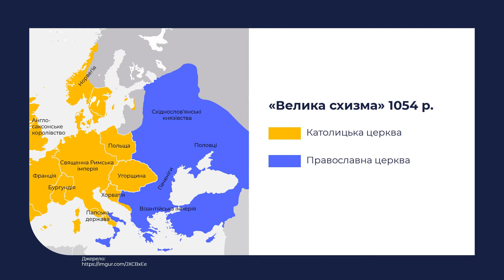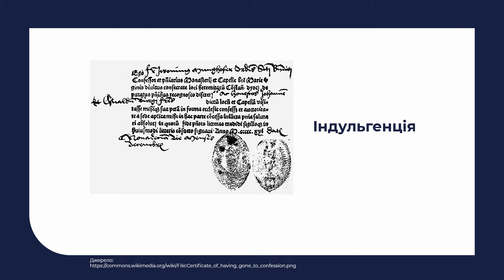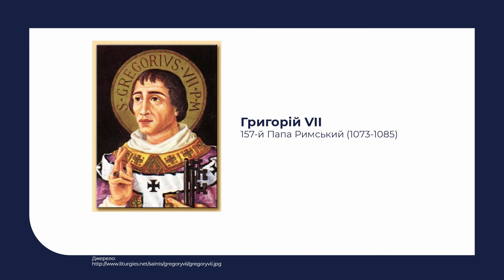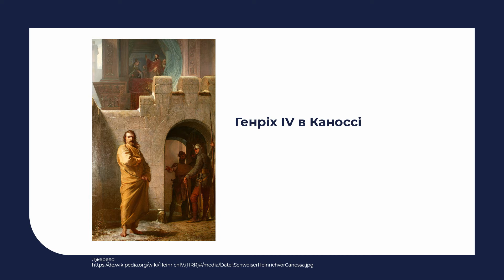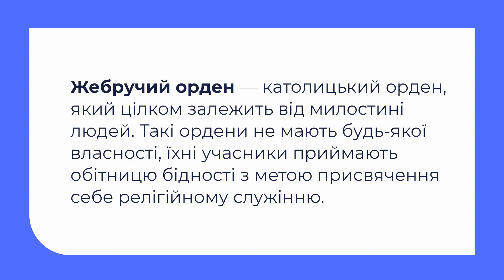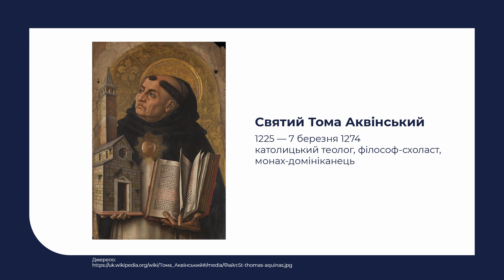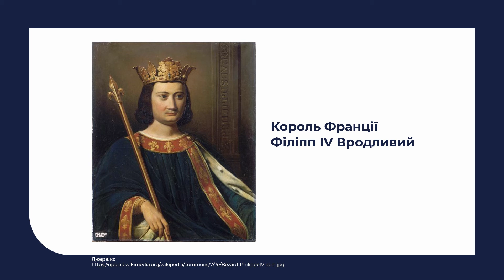7 клас. Всесвітня історія. Вплив Церкви на середньовічне суспільство